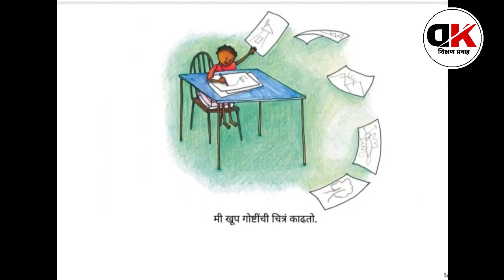गोष्टीचा शनिवार /इयत्ता १ली २री/मला खूप गोष्टी बनवता येतात/goshtichashanivar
goshtichashanivar/ Std 1st 2nd/गोष्टीचा शनिवार उपक्रम